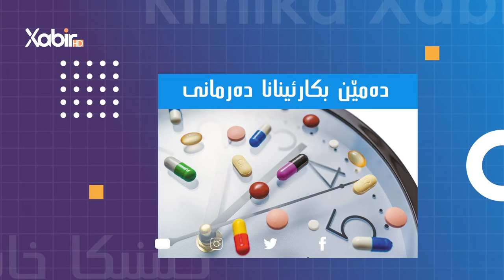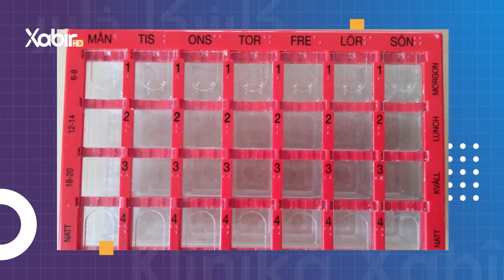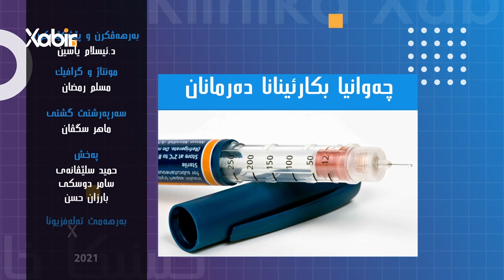کلینیکا خابیر | دکتور ئیسلام یاسین | چاواکونترولێ سەردەرمانێت خوکەم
بەرنامێ: کلینیکا خابیر
ژبەرهەڤکرن و پیشکێشکرنا: دکتور ئیسلام یاسین
بابەت: چاواکونترولێ سەردەرمانێت خوکەم
ــــــــــــ
Instegram⬇️